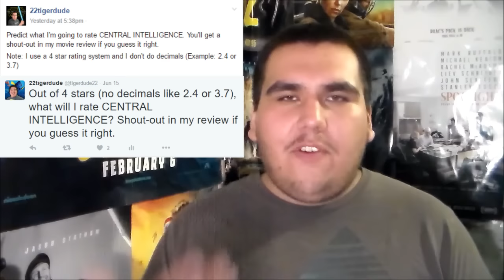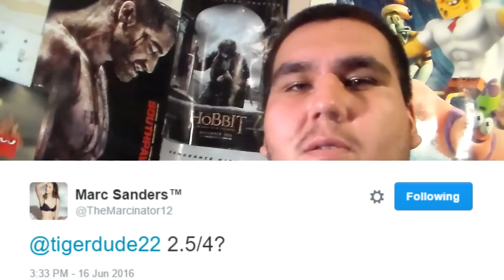Central Intelligence movie review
22TigerDude reviews the action comedy film starring Dwayne Johnson, Kevin Hart, and Amy Ryan. What are his thoughts on this film? find out here.